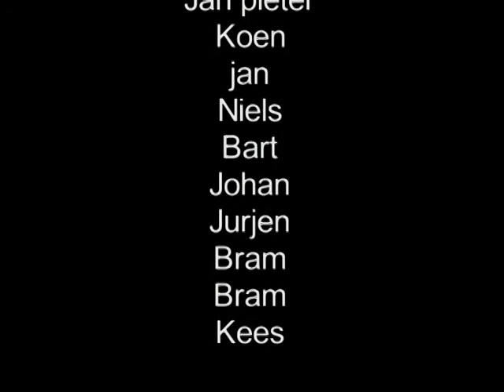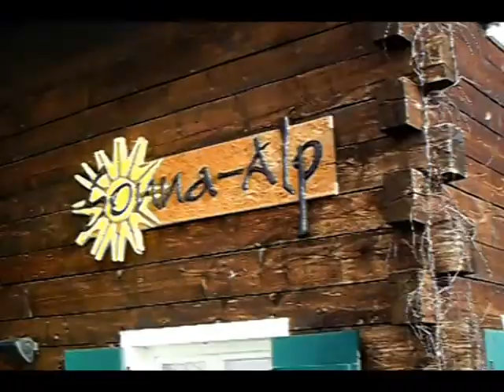Ja wat moeten we er van zeggen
Geen idee